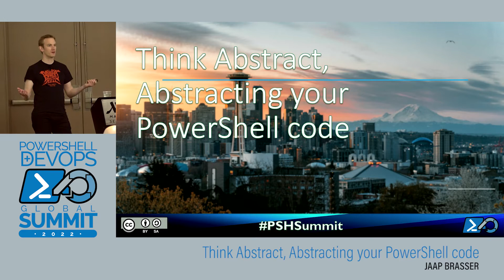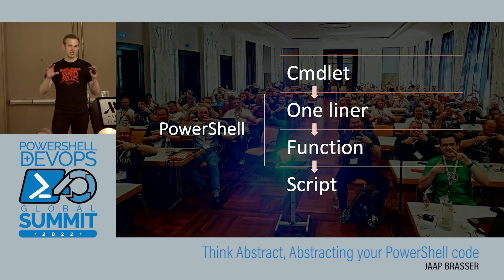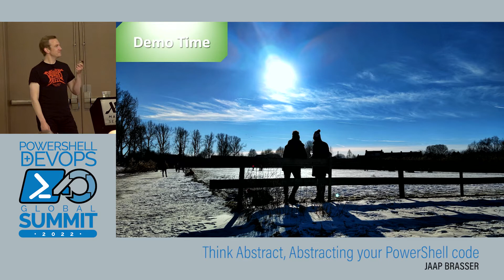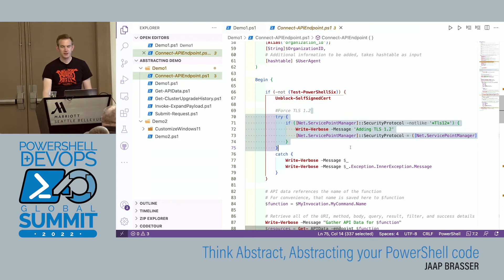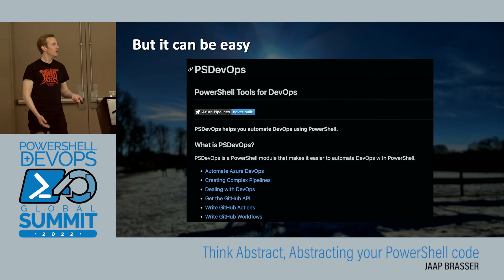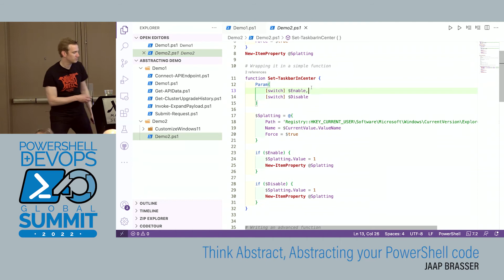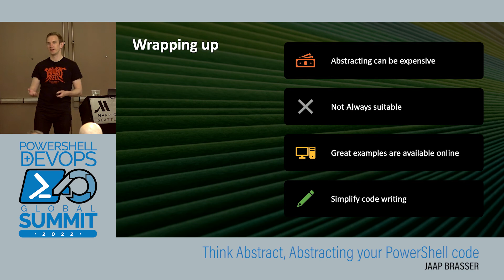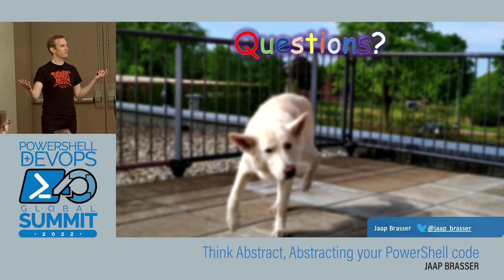PSHSummit 2022 - Think Abstract, abstracting your PowerShell code by Jaap Brasser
PowerShell Summit videos are recorded on a "best effort" basis. We use a room mic to capture as much room audio as possible, with an emphasis on capturing the speaker. Our recordings are made in a way that minimizes overhead for our speakers and interruptions to our live audience. These recordings are meant to preserve the presentations' information for posterity, and are not intended to be a substitute for attending the Summit in person. These recordings are not intended as professional video training products. We hope you find these videos useful